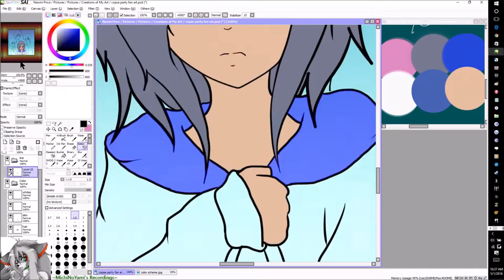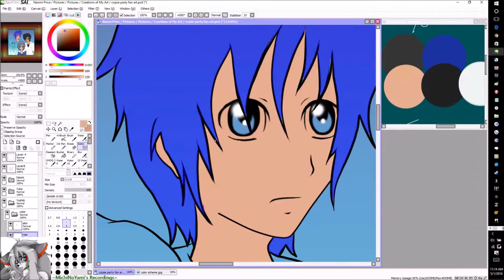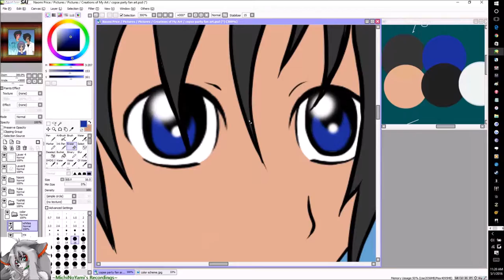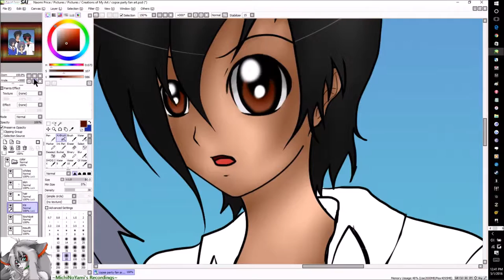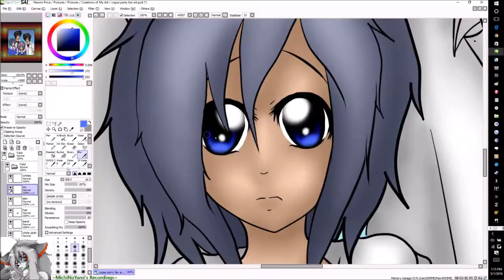colored Version Corpse Party fanart ( SPEED PAINT ) part 3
Artist : Yumi Hara
Game Music: Corpse Party - Blood Drive

( these are the survivors from the game I played )

v=2rJeT4VSkX0

sorry I know the song is not for rebuilt but I really like it alot, also it's still from a corpse party game so I thought i'd be okay.